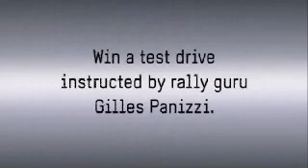Mitsubishi Lancer Evolution Commercial: Cult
This somewhat bizarre commercial for the Evo VIII ends with a funny twist.